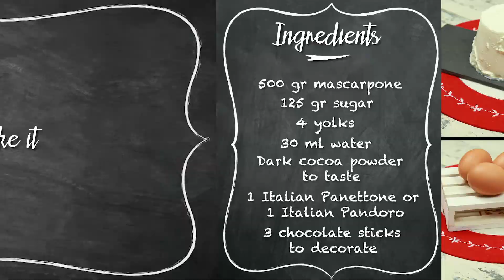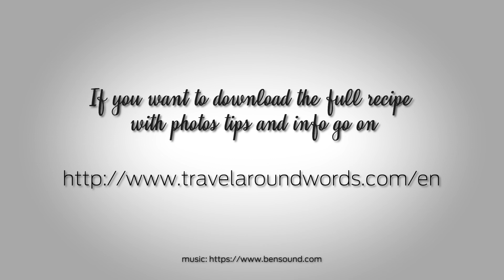Mascarpone Cream for Italian Panettone and Pandoro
Italian Cultural Project in association with Travel Around Italy and created | Italian Regional Recipes every Saturday on YouTube | Full recipes with photos, tips and info about products and traditions can be downloaded | Filmed by Salvo Gervasi